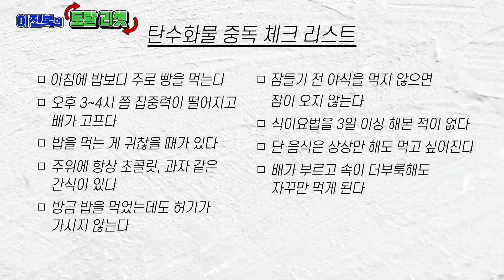비만 전문 의사가 뜯어말리는 100% 비만 되고 당뇨 걸리는 생활습관! - 이진복의 토탈 리셋 #1 ㅣ다이어트 비만관리 혈당스파이크 탄수화물중독 복부비만 당뇨습관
정작 본인 건강엔 무관심했던 비만 전문 의사가 알려주는 생생한 경험담!
이렇게 살면 100% 비만 되는 습관!
평생 살 안 찌는 체질인 줄 알고 건강에 무관심했는데 정작 40대가 되니
복부 비만에 당뇨 전단계!
그때부터 건강 관리하며 다이어트, 당뇨 예방에 더욱 관심을 갖기 시작했다는데요
그래서 오늘은 100% 비만 되고 당뇨 걸리는 습관에 대해 자세히 알려 드립니다
더불어 당뇨, 비만 예방할 수 있는 건강한 생활습관도 놓치지 마세요

이진복 원장의 저서 '혈당 잡고 비만 잡고 노화 잡는 토탈 리셋'에 더 많은 정보들이 있습니다

- 이진복 / 가정의학과전문의
     / 닥터리가정의학과의원 원장
     / 유튜브 ‘닥터리TV’ 채널 운영
     / 서울대 보건대학원 수료
     / 저서 ‘토탈 리셋’

닥터리가정의학과
유튜브 ‘닥터리TV’